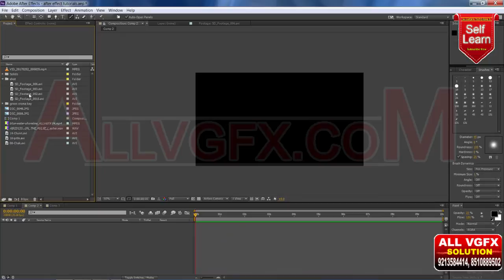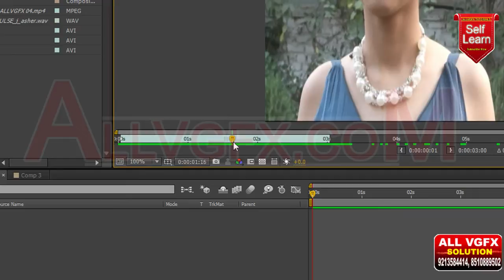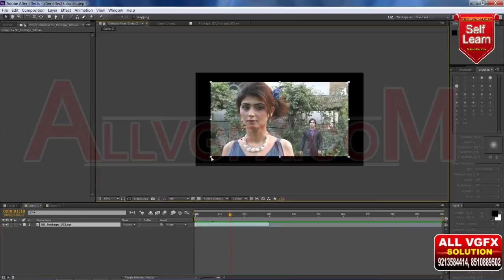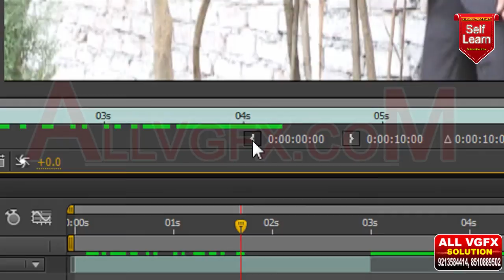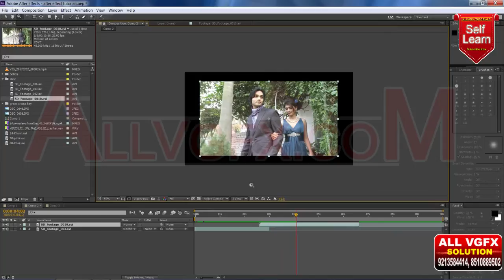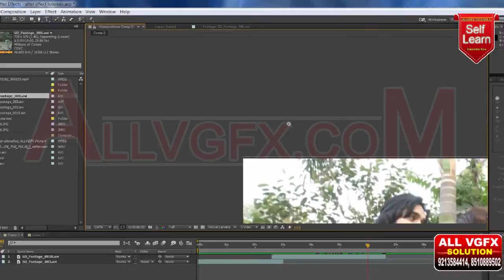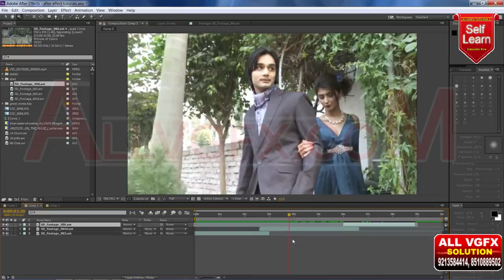Adobe After Effect CC, Mark In Out Use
Lesson 1. Introduction After Effect CC
   Open After Effect CC
   Interface  After Effect CC
   Flexible Interface
   Preview Window
   Timeline window
   Asset Bin

Lesson 2 : Workspace and workflow
Project Setting
Keyboard shortcuts reference
Preferences
Working with After Effects and other applications

Lesson 3 : Projects and compositions
New Projects
Save Projects
Composition basics
Precomposing, nesting, and pre-rendering
Timecode and time display units

Lesson 4 : Importing footage
Importing and interpreting footage items
Importing and interpreting video and audio
Preparing and importing 3D image files
Working with footage items
CINEMA 4D and Cineware
Importing from After Effects and Adobe Premiere Pro
Preparing and importing still images

Lesson 5 : Layers and properties
Creating layers
Selecting and arranging layers
Managing layers
Layer properties
Blending modes and layer styles
3D layers .
Adjustment Layer
Cameras, lights, and points of interest

Lesson 6 : Views and previews
Adobe Dynaming Link
New Adobe Premiere Pro Sequence
Import Premiere Pro Sequence
Previewing
Video preview with Mercury Transmit
Modifying and using views

Lesson 7 Assorted Animation tools
Animation basics
Animation and keyframes
Setting, selecting, and deleting keyframes
Editing, moving, and copying keyframes
Keyframe interpolation
Animating with Puppet tools
Tracking and stabilizing motion
Tracking 3D camera movement
Speed
Time-stretching and time-remapping .
Changes to expressions
Face Tracking

Lesson 8 : Color
Color basics
Color management

Lesson 9: Painting, Drawing and paths
Paint tools:  Brush, Clone Stamp, and Eraser
Overview of shape layers, paths, and vector graphics
Mask Reference
Masks and  Creating shapes
Managing and animating shape paths and masks
Mask Tracking
Shape attributes, paint operations, and path operations for shape layers

Lesson 10 : Creating and editing text layers
Formatting characters and the Character panel
Examples and resources for text animation
Animating text
Extruding text and shape layers
Formatting paragraphs and the Paragraph panel
Live Text Templates

Lesson 11: Compositing &Transparency
Compositing
transparency overview
Alpha channels
masks, and mattes
Keying
Roto Brush,
Refine Edge
Refine Matte effects

Lesson 12: Effects and animation presets
Effects and animation presets overview
Detail-preserving Upscale effect .
Effect list
Audio effects
Blur and Sharpen effects
Keying effects
Distort effects
Generate effects
Noise and Grain effects
Transition effects
Channel effects
Utility effects
Color Correction effects
Simulation effects
Obsolete effects
Matte effects
3D Channel effects
Stylize effects
Text effects
The Rolling Shutter Repair effect
Perspective effects

Lesson 13: Markers
Mark In
Mark Out
Layer markers and composition markers

Lesson 15: Expressions and Automation
Plug-ins
Automation
Expression basics .
Expression language reference
Expression examples

Lesson 16: Rendering and exporting
Basics of rendering and exporting
Rendering
exporting still images
still-image sequences
Export an After Effects project
Adobe Premiere Pro project
Converting movies
Automated rendering